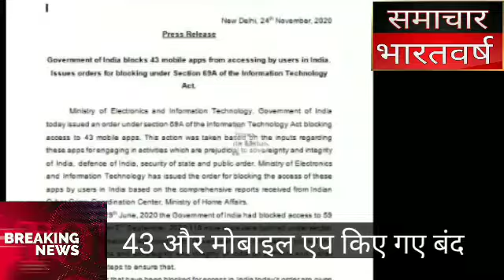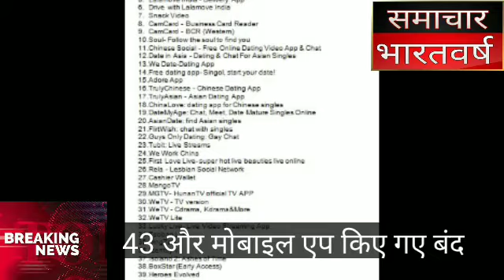भारत सरकार ने 43 मोबाइल एप किए बंद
Mobile application block, samachar bharatvarsh, SAMACHAR BHARATVARSH, MOBILE APP BLOCK,AAJ KI NEWS,